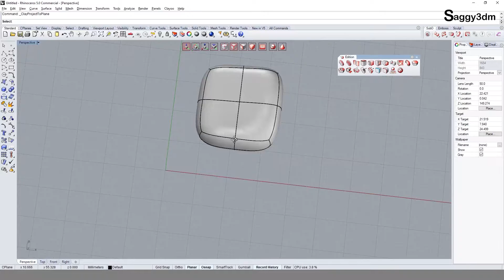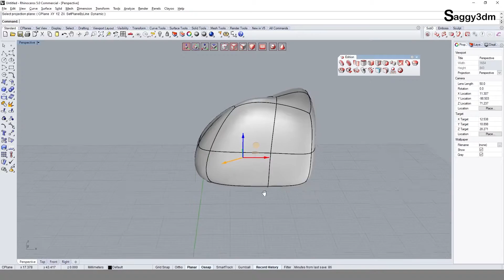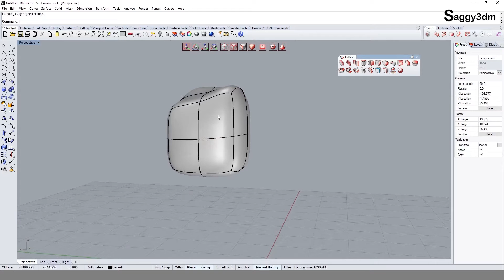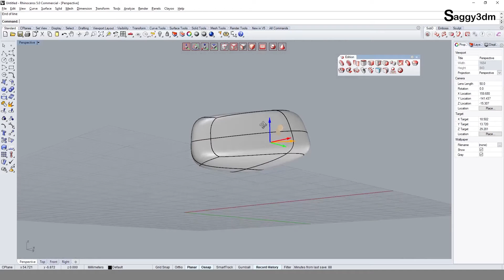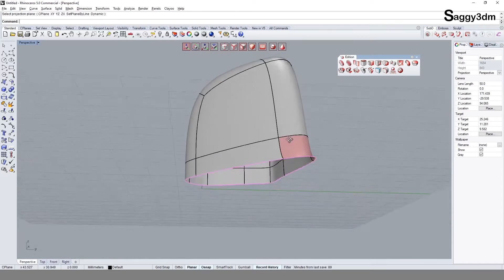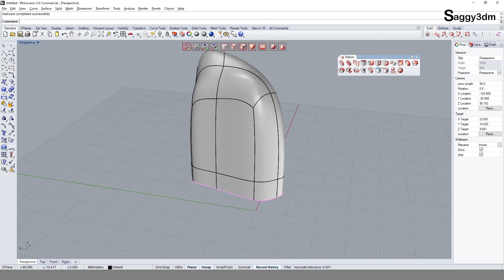New Series - Clayoo - Everyday One Tool. DAY-32 Edition : Project to CPlane (in Hindi)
हमने  clayoo की सीरिज शुरू की  हैं. इसमें आपको हर रोज एक नया टूल सिखने को मिलेगा.
तो चलिए आज कुछ नया सीखते हैं.

We are started the series of clayoo. In this, you will get to learn a new tool everyday.
So let's learn something new today.

for personal chat and massages join me on TELEGRAM.